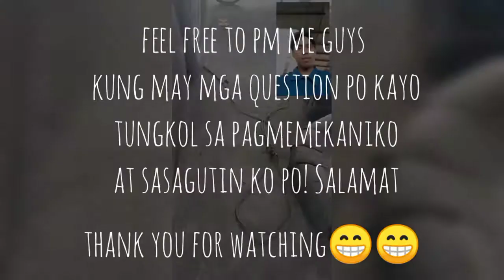Troubleshoot kung pano malaman kung sira ang turbo o hindi|rexrams tv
Guys kung may tanong kayo pm niyo lng po ako para magawan natin ng video tulad nito.. thank you
You can message and comment if you want to know more about mechanic.Feel free to message me.